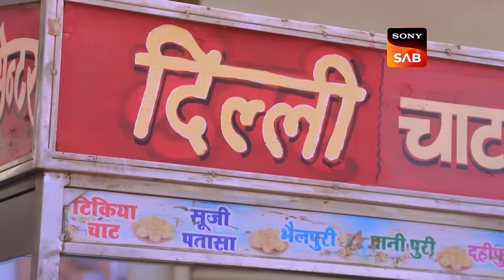Pallavi Quits Her Job | Aangan Aapno Kaa | Ep 85 | Full Episode | 18 Mar 2024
Episode 85: Pallavi Quits Her Job
Kusum creates a scene when she overhears Pallavi and Akash’s conversation. Tannu asks Rakesh about the lipstick mark on his shirt. Pallavi leaves her job when her boss questions her about her priorities, while Jaidev gets worried about paying his EMI.